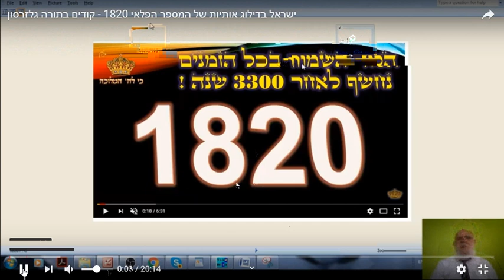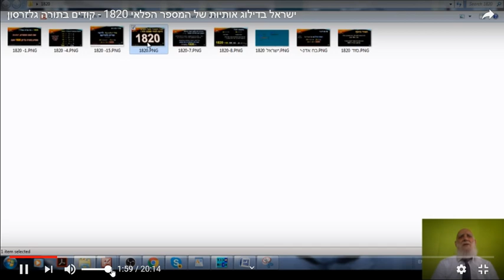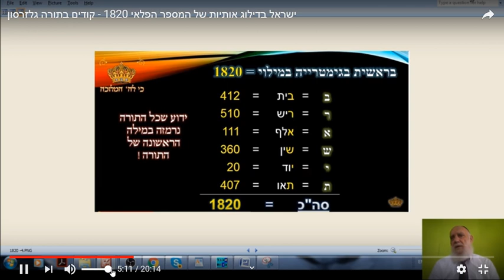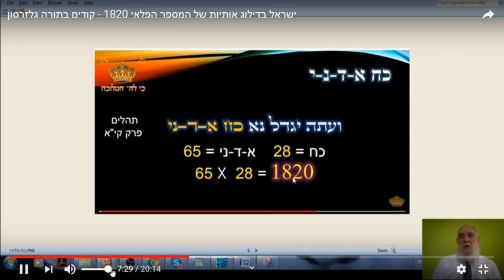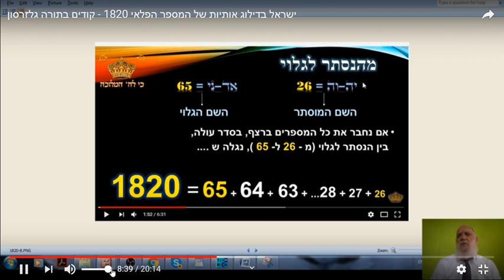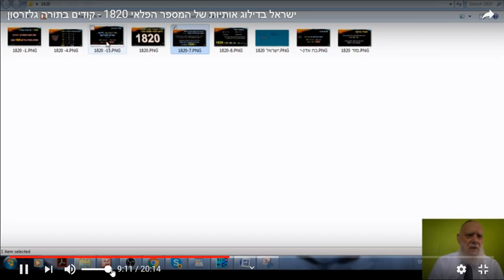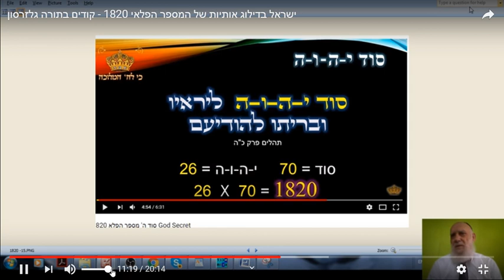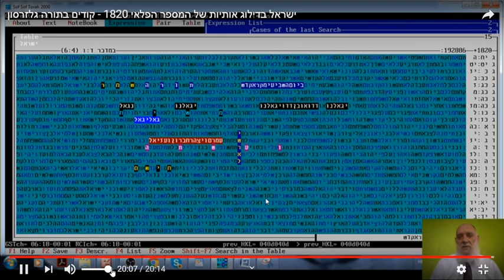השם -ישראל - בדילוג המספר הסודי 1820 בקודים בתורה מתתיהו גלזרסון